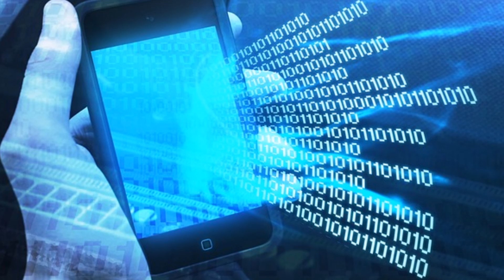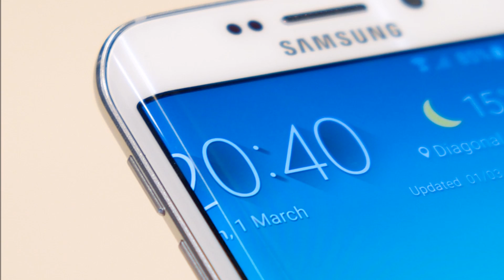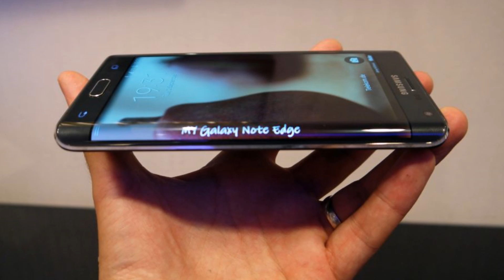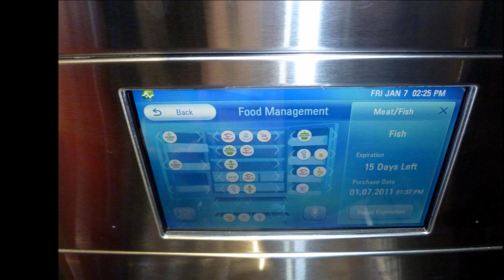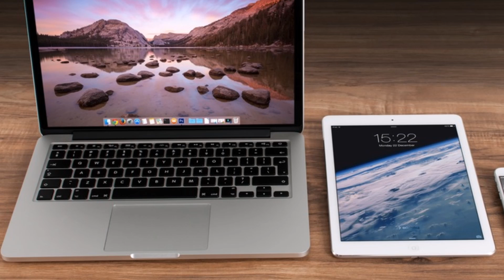Top 5 Amazing Technology for 2016!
5 Amazing Technologies To Dominate 2016 in this episode Please Enjoy!